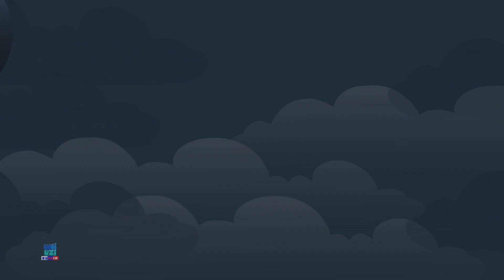Немного снежинка | Рождественские стишки | Umi Uzi Russia | Музыка для детей | Дошкольное видео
привет дети, смотреть Немного снежинка для детей и малышей на русском.
Посмотрите наши популярные детские учебные песни и дошкольные рифмы с лучшей анимацией и мультфильмами для детей, чтобы учиться и петь вместе.